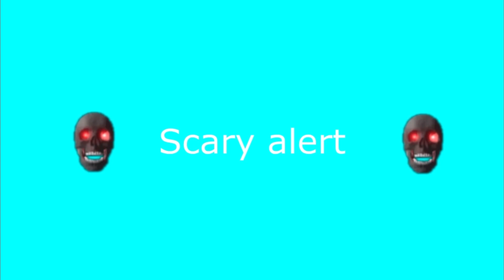top 5 scariest jumpscares ⚠️